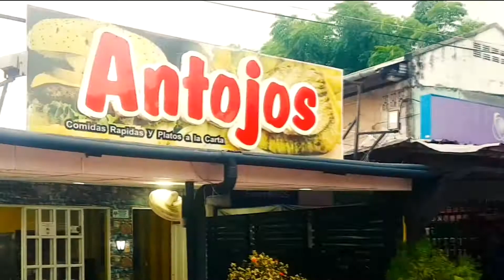ANTOJOS Puerto Carreño - Vichada - Republica de Colombia